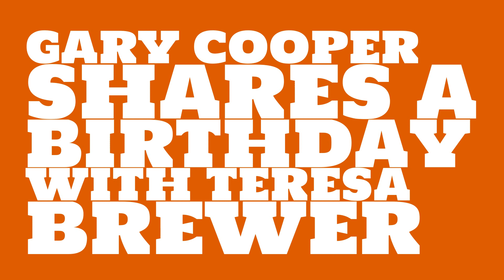What was Gary Cooper's birthday?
When was Gary Cooper born? Watch this video to learn Gary Cooper's birthday and other trivia about Gary Cooper